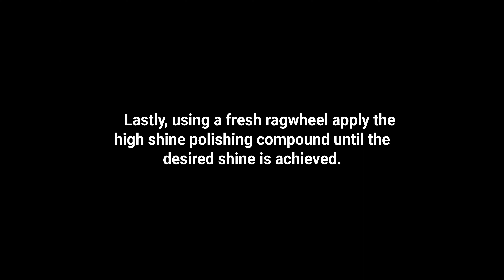Denture Workflow Post Processing Dentures